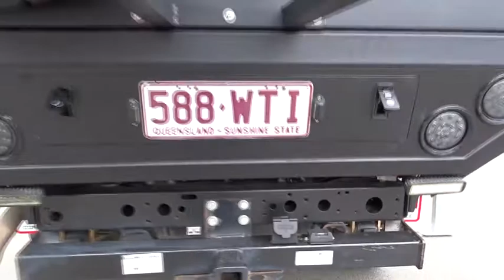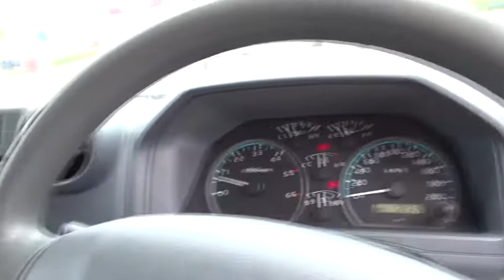2016 TOYOTA LC MILITARY Booval, Ipswich, Woodend, Raceview, Brisbane, QLD U664452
FRENCH VANILLA  2016 TOYOTA LC MILITARY available in Booval, Queensland at Llewellyn Motors Ipswich. Servicing the Ipswich, Woodend, Raceview, Brisbane, QLD area.
2016 TOYOTA LC MILITARY LC MILITARY GXL 4.5L T DIESEL MANUAL DUAL CAB CHASSIS 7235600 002 - Stock#: U664452 - VIN#: JTEBV71J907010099